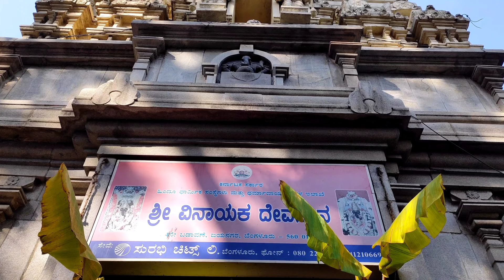Abhaya ganesh temple - Banglore | Birthday special | vlog | saradaga something something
అభయ గణేశ టెంపుల్Banglore Birthday special vlog#saradaga something something